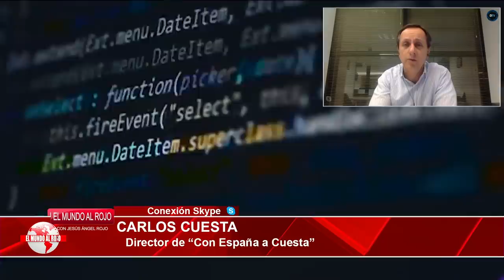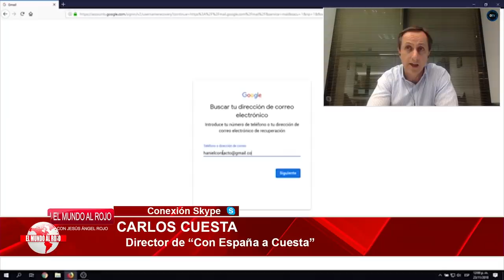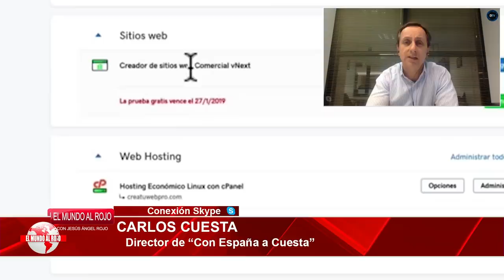🔴CARLOS CUESTA A RISTO MEJIDE🔴SI DEFIENDES LA VERDAD, DENUNCIA LA CENSURA DE SÁNCHEZ Y SI NO CÁLLATE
Mire cómo Carlos Cuesta defiende apasionadamente la verdad y denuncia la censura de Sánchez, diciéndole a Risto Mejide que hable o permanezca en silencio. Esta poderosa entrevista en El Mundo al Rojo te hará pensar.

0:00: 📺 Carlos Cuesta critica la falta de transparencia del gobierno respecto a las estadísticas de muertes.
3:29: 🗣️ Carlos Cuesta insta a los defensores de la verdad a denunciar la censura del gobierno de Sánchez en los medios de comunicación.
6:21: 🔍 La necesidad de transparencia en las redes sociales y el papel de los verificadores en la censura de opiniones políticas.